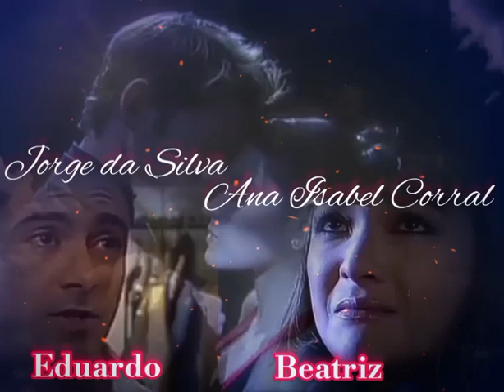Maria De Jesus EP 39